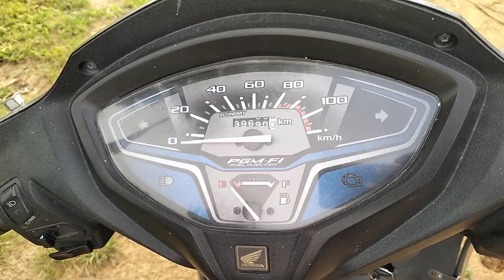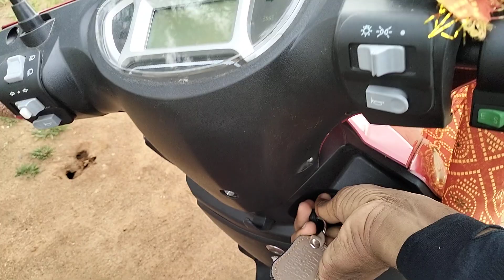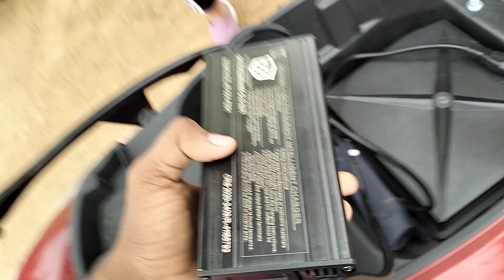कौन सी स्कूटी ले Electric या Petrol?? देख लीजिए अच्छे से customer के experience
@2Chakka scooty training centre

Branches :- Ranchi , Patna , Bhopal , Hyderabad , Ahmedabad , Lucknow , Jamsedhpur